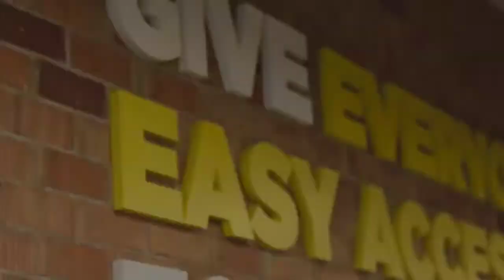Glovo Tech Talk #2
#2 Monthly Glovo Tech Meetup